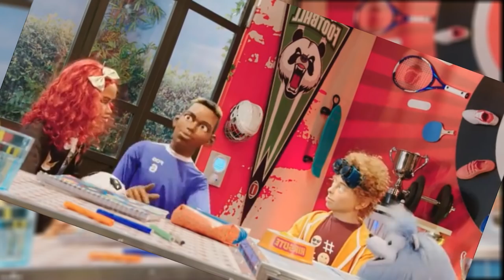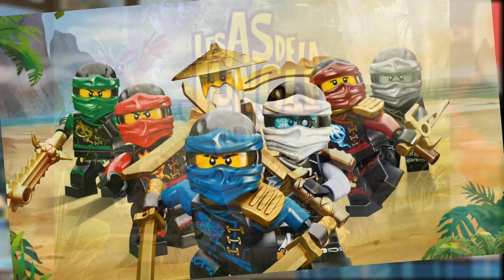MINIKEUMS 2017 DÉBATS AVIS CRITIQUE de deux nostalgiques - Les Successeurs de Disney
A lire pour un rajout d'avis plus récent :
Depuis le tournage de cette vidéo, les minikeums 2017 reste sympathique, malgré le fait qu'il n'y ai que un nouveau sketch par jour et pas forcement toujours de qualité fofolles.
 Nous avons été agréablement surpris de leurs reprise de Nonoël , qui est une musique des anciens minikeums  , même si la version 2017 est moins abouti ,elle reste cool et on à même le doute qu'ils ai garder des voix de l'ancienne version pour le cœur. Juste dommage que c'est une version courte. Normy continue à se faire appelé Noman une fois sur deux XD.
A suivre mais pour l'instant nous concernant nous ne somme spas pas déçu et restons curieux d'annonce d'autres clip et/ou Cinekeum qui reste les plus grandes forces des minikeums.
Si tu à lu tout ça on t'aime !
Réseau sociaux :
►Periscope : Les successeurs de disney
Pour nous soutenir :
Nous contactez :
►Skype : LesSuccesseurs

/!\ IMPORTANT /!\